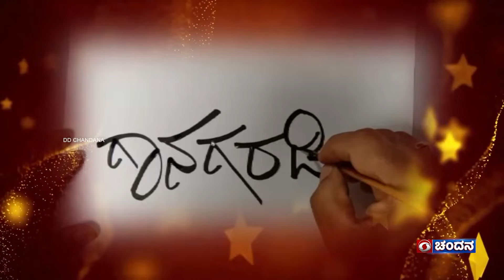Gaanagaradi | ಗಾನಗರಡಿ - ಇದು ಜನಪದರ ಚಾವಡಿ | Ep.20 | 01-03-2024 | 10pm | DD Chandana